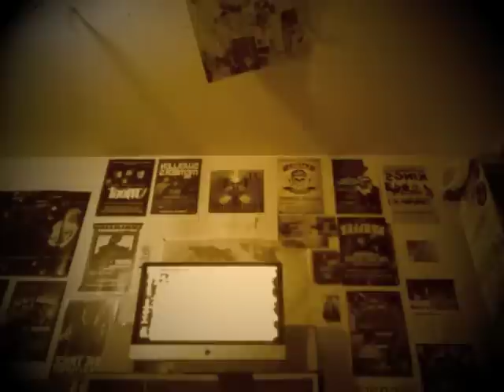Rhymeztein Prove Yourself Contest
Rhymeztein
Mo'DIRT 's prove yourself contest